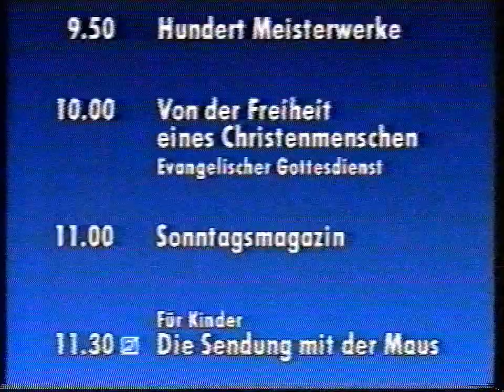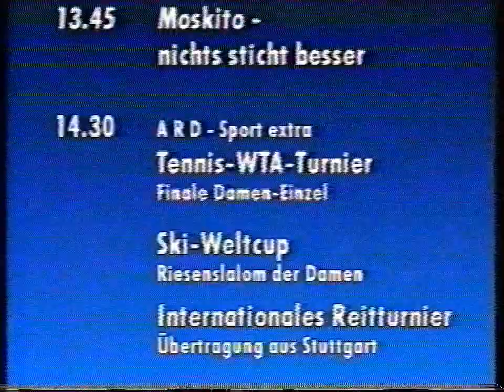ARD Sendeschluss Z.E.N. & Fragment Programmvorschau 31.10.1993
Sorry für die schlechte Bildqualität. War ganz am Ende der Kassette.